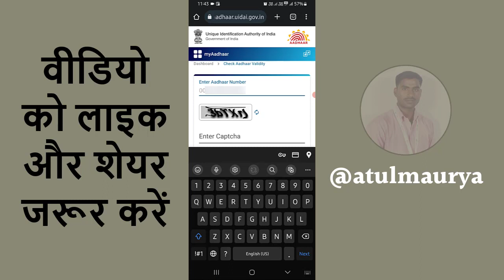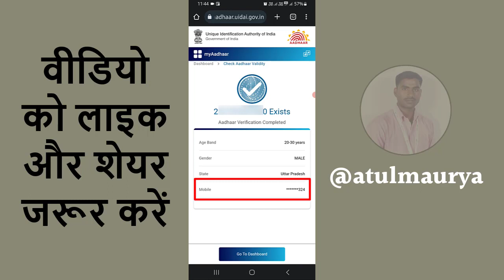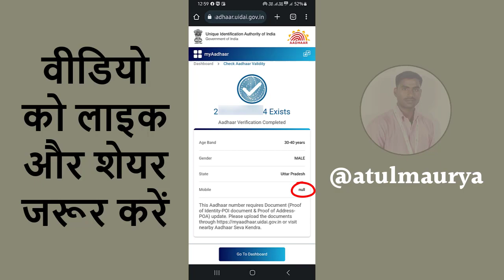Aadhar Card Me Mobile Number Kaise Check Kare | आधार कार्ड मे लिंक मोबाइल नंबर कैसे पता करे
Aadhar Card Me Registered Mobile Number Kaise Pata Kare/ aadhar card me mobile number kaise check kare | आधार कार्ड मे लिंक मोबाइल नंबर कैसे पता करे

Aadhar Card Me Registered Mobile Number Kaise Pata Kare: क्या आप जानते है कि, आपके  आधार कार्ड  में, कौन – सा मोबाइल नबंर लिंक है यदि नहीं जानते है तो आपको घबराने की जरुरत नहीं है क्योंकि हम आपको इस Video में, विस्तार से बतायेगे कि, Aadhar Card Me Registered Mobile Number Kaise Pata Kare?